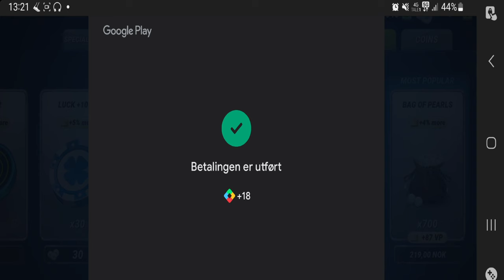New Special Fish: Wishbone - Fishing Clash Gameplay Ep365